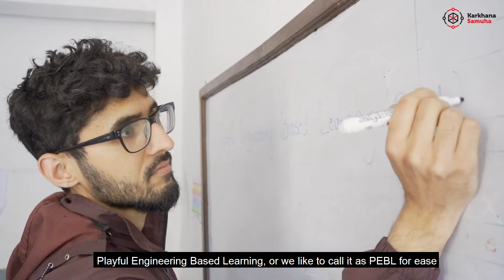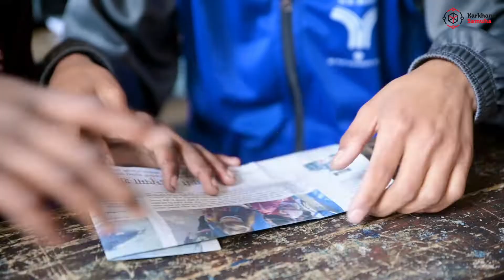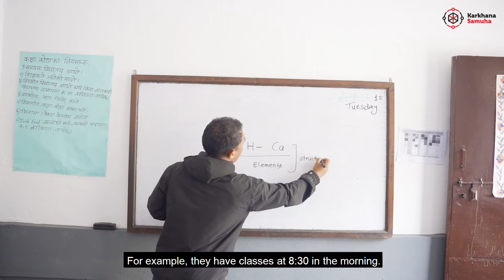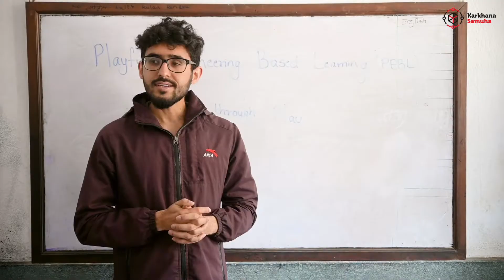PEBL sessions at Lalit Kalyan Kendra School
With the Playful Engineering-Based Learning (PEBL) project, Karkhana Samuha aims to implement a learning through play approach for students in everyday classrooms. Our PEBL kits and learning resources are designed to engage students in their own learning through playful experiences. PEBL sessions facilitated by trained teachers are hands-on, active, and fun.
In this video, educators - Sameer Prasai and Rajendra Kumar Deshar, along with some students share their experiences of being a part of the PEBL sessions at Lalit Kalyan School.

Video Credits: Pramin Manandhar & Robic Upadhyaya